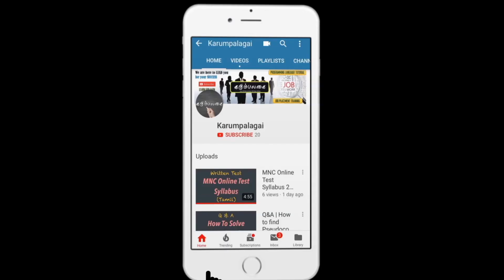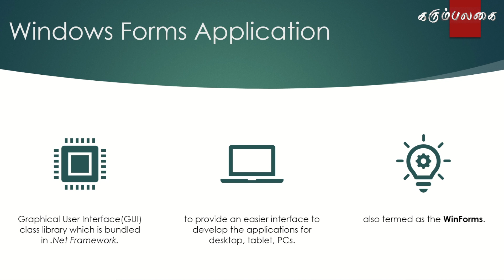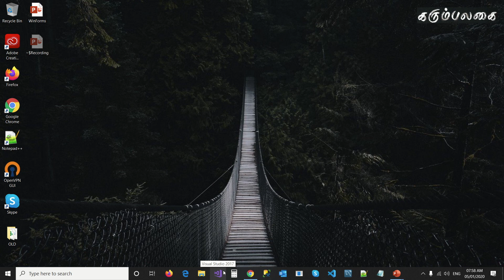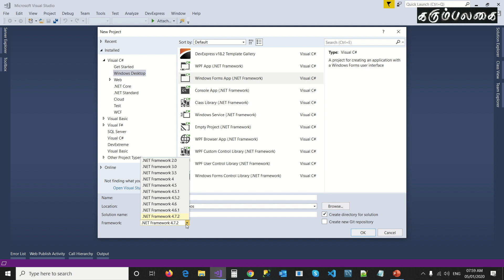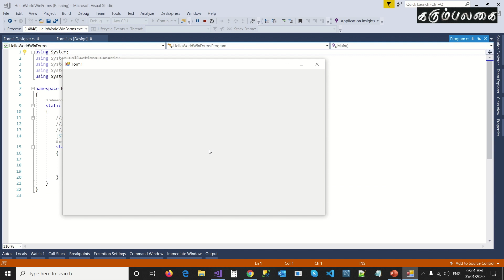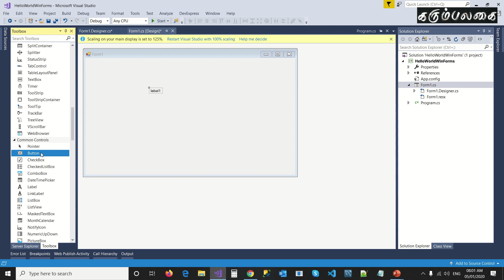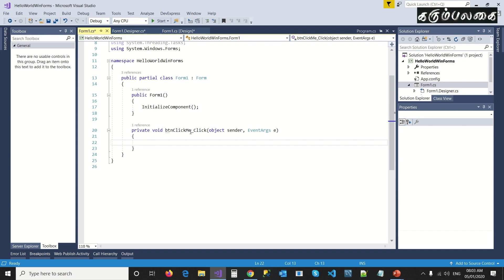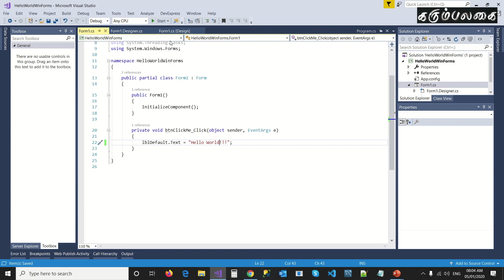Windows Forms Application | Hello World | Tutorial | Tamil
This video explains that what is windows forms application, overview, basic things in winforms app and how to create a hello world application.